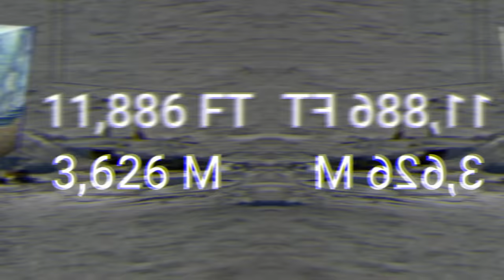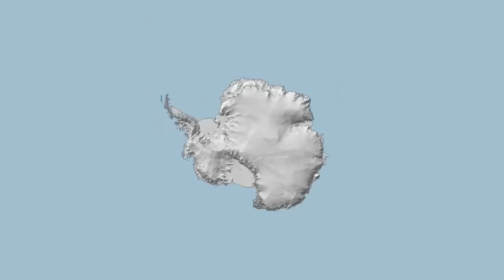ANO ANG NASA ILALIM NG ANTARCTICA?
Ano nga ba ang nasa dulo ng ating mundo? Marahil naitanong mo na ito sa iyong sarili. Napakaraming pwedeng maisagot dito ngunit ang isa sa mga pinka objective na sagot ay ang Antarctica. Ang Antarctica ang nasa DULO NG MUNDO.